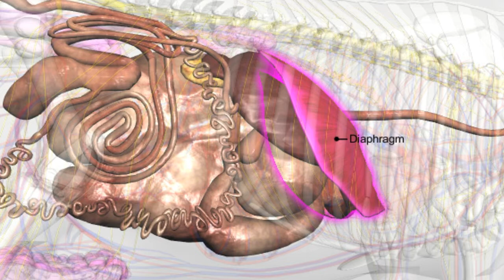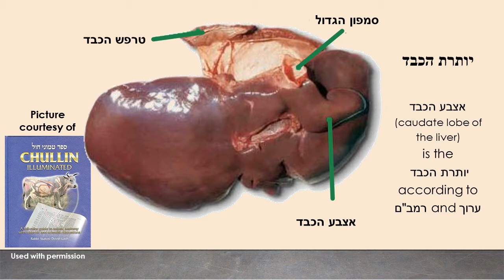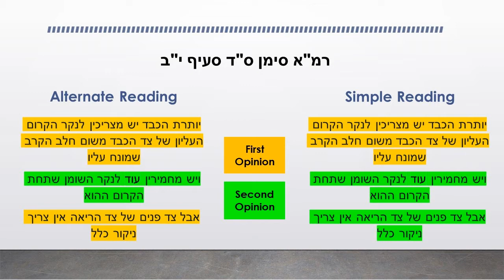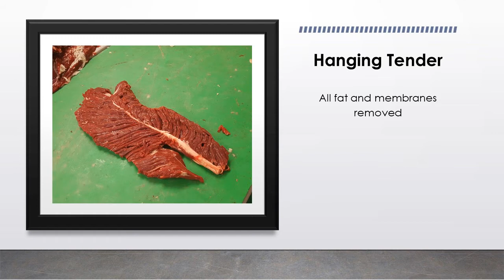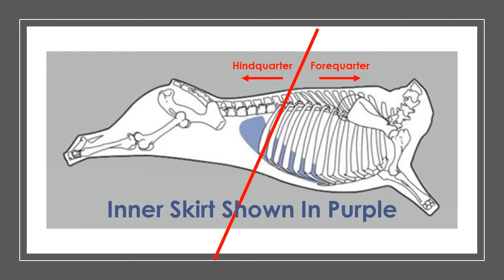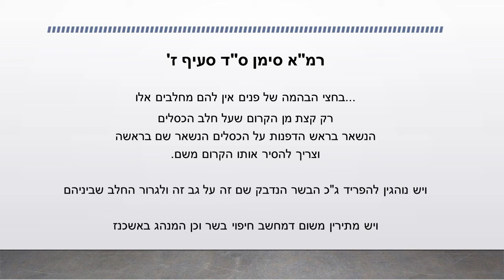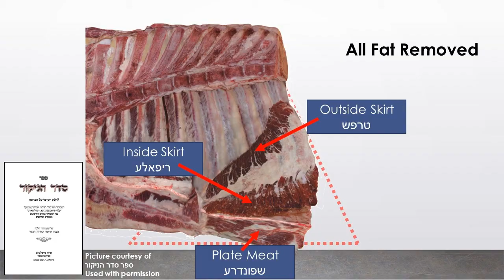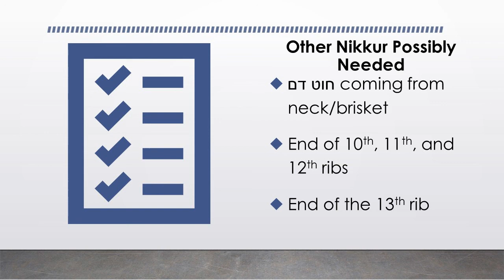Skirt Steaks (Meat and Poultry #22)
What type of nikkur is required for skirt steaks?
- Differences between Eretz Yisroel and the United States
- Outside skirt (tarpash/diaphragm)
- Hanging tender
- Inside skirt (refallah)
- Plate meat (shfundrah/pastrami)